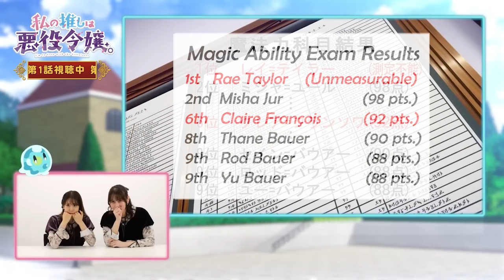Live Reaction to I'm In Love With The Villainess Episode 1 ft. Yu Serizawa and Karin Nanami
A translation of the ILTV Episode 1 live reaction / livewatch featuring Yu Serizawa and Karin Nanami using the version posted on King Records' YouTube channel.

Voice actors are Serizawa Yu (Rae Taylor) and is Nanami Karin (Claire Francois).

Thumbnail by the lovely Follow her on Twitter!!